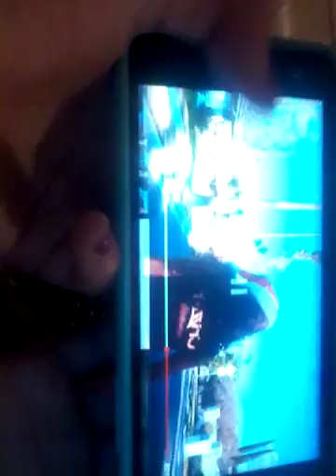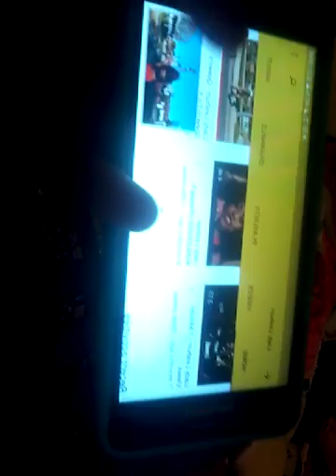January 2, 2017